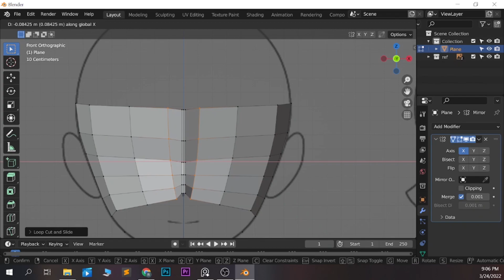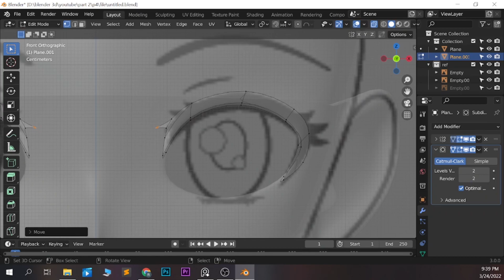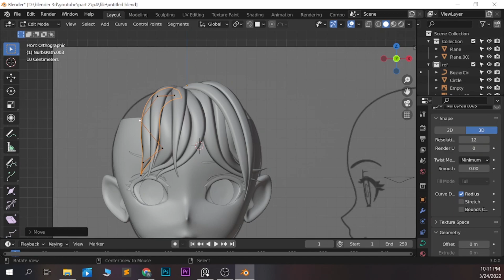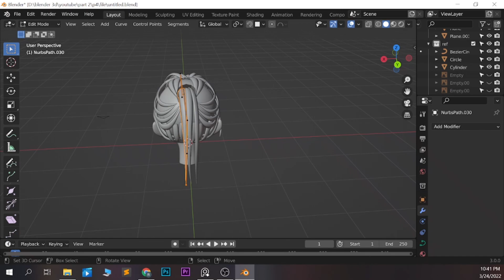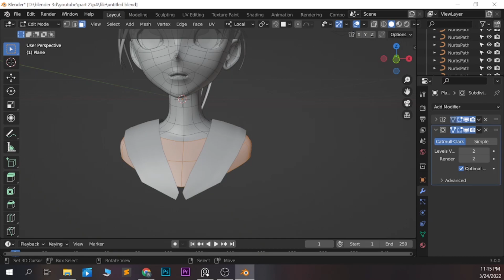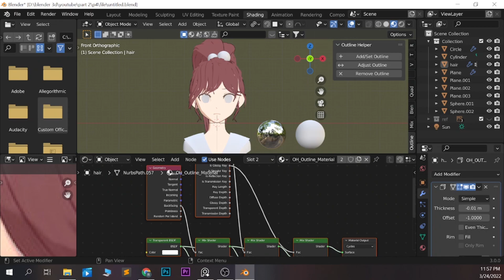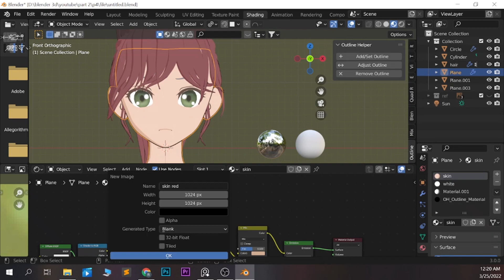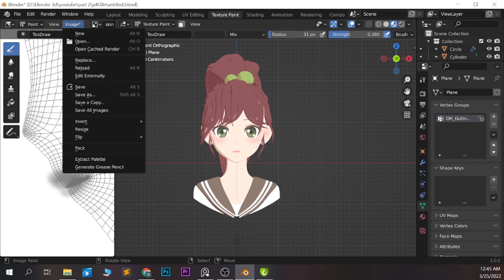Modeling + Blender NPR shading anime school girl character - Blender 3.0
Hey everyone, in this video, you can see how I make this cute anime style in blender . This video contains two parts - Modeling and - NPR shading.

If you wanna learn more about making anime characters ,

image ref from pinterest.

So enjoy the meal.
Have fun.

   For more interesting blender modeling tutorial.

00:00 modeling
18:52 NPR shading

I'm making this blender tutorial for that you can learn something from my blender experiences. I'm so happy to upload this blender beginner tutorial.  If you want to see the tutorial of how to make game assets in blender or how to make advanced animation in blender,  I will upload my cool and interesting blender tutorial contents on my channel.

blender # blender modeling tutorial blender beginner tutorial # blender anime style